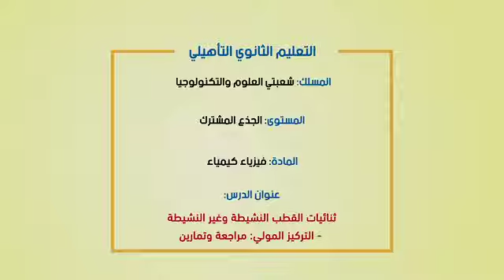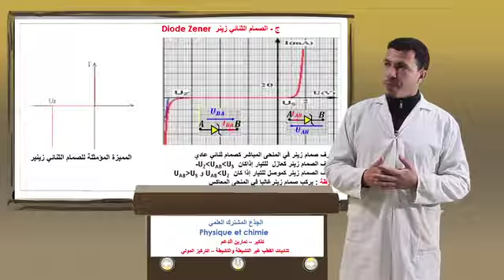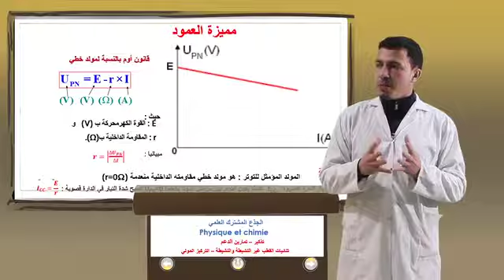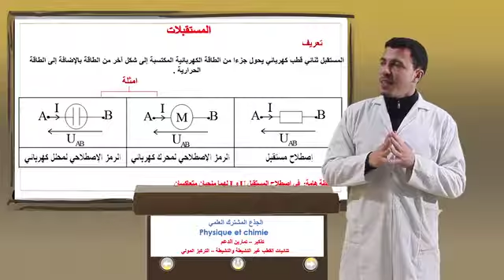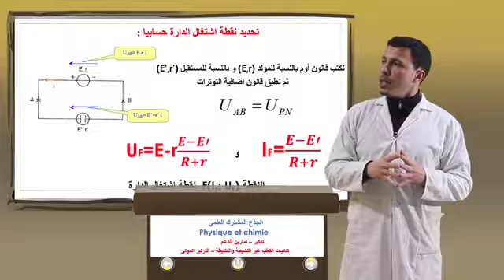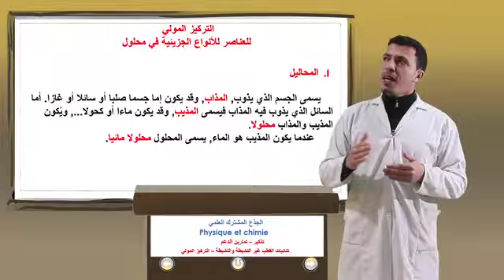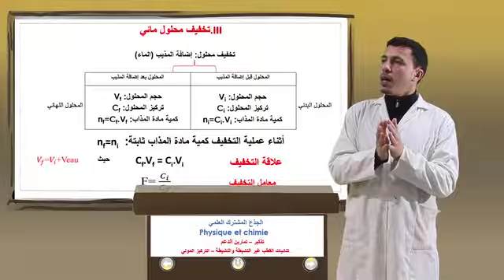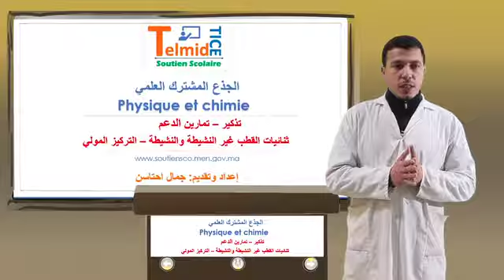ثنائيات القطب غير النشيطة والنشيطة التركيز المولي TC